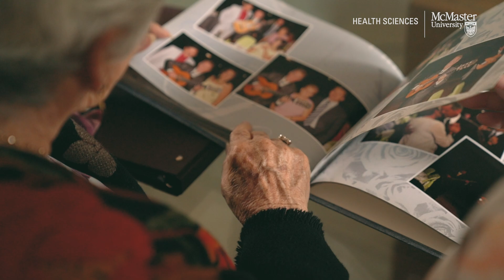What you need to know about stroke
Did you know there are over 50,000 strokes every year in Canada or about one stroke every 10 minutes?

Stroke is a major health event that can affect people in different ways. It happens when there is a disruption to the blood flow to the brain.

Ada Tang, assistant dean of Rehabilitation Science in the School of Rehabilitation Science at McMaster University, says it’s important to recognize the signs of stroke when it’s happening because “time is brain.”

In this video, Tang explains what you need to know about stroke.